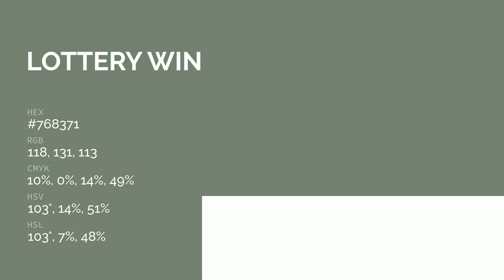Lottery Winnings color #768371 hex color - Green color - Warm color 768371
What color is Lottery Winnings ? #768371 hex color - Green color - Warm color 768371

Hex #768371 Color Code is also known as Lottery Winnings color.